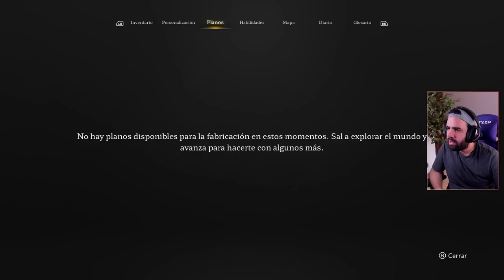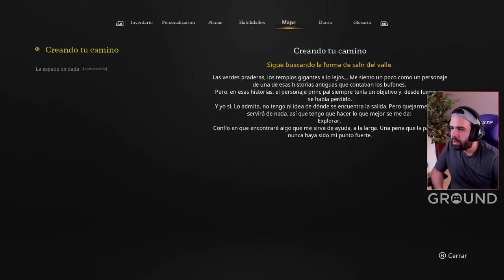SOULSLIKE ULTRA DIFÍCIL Y COLORIDO (SORTEO 2 COPIAS) • Stray Blade